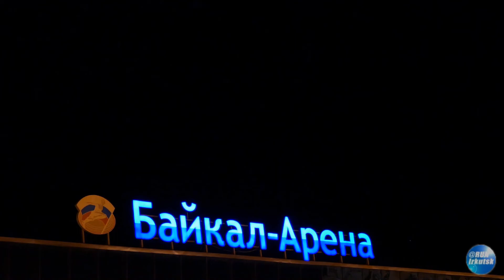Зима feat. Polina Miller